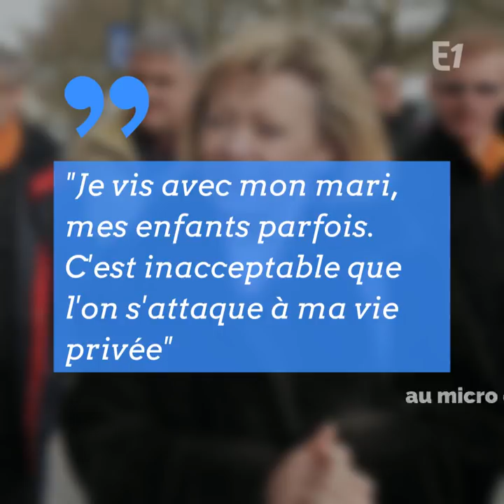"Gilets jaunes" : la maison d'une députée a été emmurée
"Gilets jaunes" : une députée se réveille avec sa maison emmurée La députée Patricia Gallerneau s'est retrouvée bloquée chez elle dimanche matin Des inconnus ont profité de la nuit pour construire un mur de 1,5m de haut ! L'élue LREM a accusé "des imbéciles qui se cachent" parmi les gilets jaunes au micro d'Europe 1 L'élue a aussi porté plainte parce que certains sur Facebook menacent encore de plastiquer sa maison Suivez le mouvement des "gilets jaunes" sur Europe 1 Récit avec Jean-Jacques Héry pour Europe 1 Plus d'infos